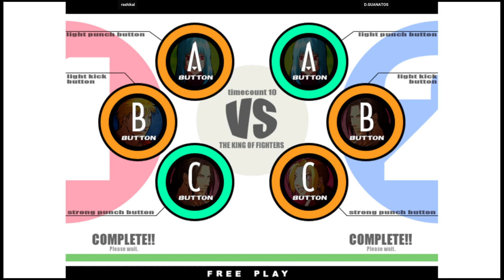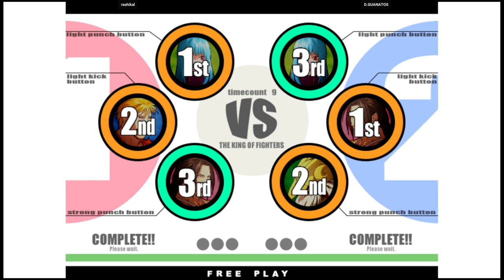KOF XI | rashikal VS D.GUANATOS | 🇺🇸🇺🇸 Fightcade eSports